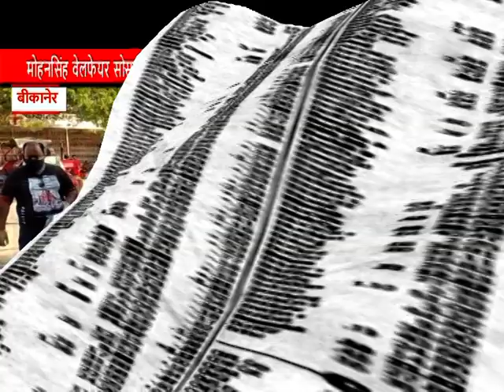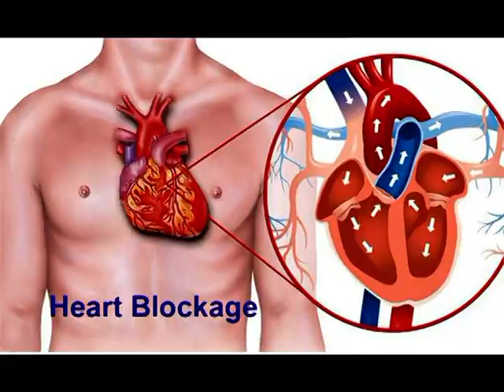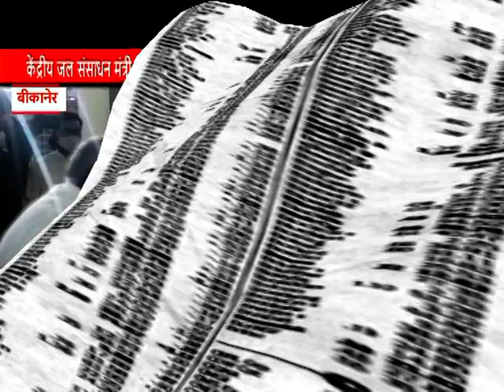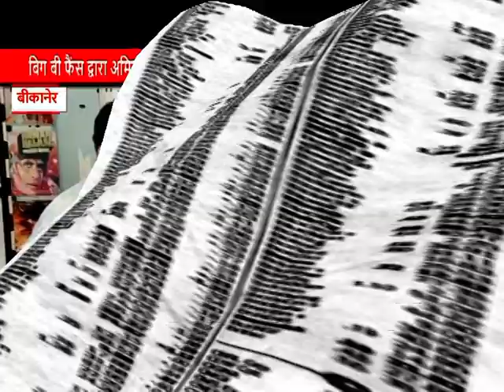BIKANER AB TAK11 October 2020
बीकानेर की 11 अक्टूबर की तमाम खबरें देखिएज्योति प्रकाश रंगा के साथ।